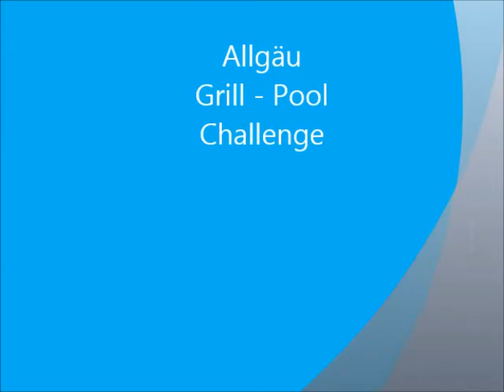GPC Sportique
Grill Pool Challenge Skischule Sportique